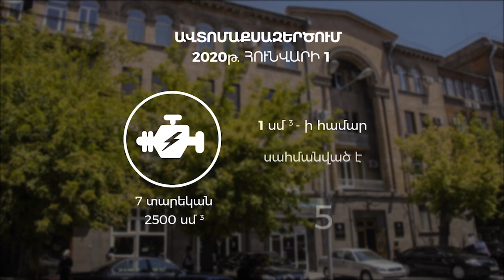Ինչքա՞ն կլինի էլեկտրոմոբիլի մաքսատուրքը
Որքա՞ն կկազմի մաքսատուրքերը 2020-ի հունվարի 1-ից ոչ ԵԱՏՄ անդամ, այլ երրորդ երկրներից էլեկտրոմոբիլների ներմուծումը Հայաստան: ՊԵԿ աշխատակցի խոսքով էլեկտրոմոբիլների համար մինչև 2022-ի հունվարի մեկը ԱԱՀ-ի վճարում չկա: 2020-ի հունվարի մեկից ֆիզիկական անձիք դրանց համար մաքսատուրք կվճարեն մեքենայի արժեքի 15 տոկոսի չափով: Եթե էլեկտրոմոբիլի արտադրության ժամկետը 10  տարուց ավելի է, նրա  գինը 1500 եվրո է , ապա դրա համար պետք է վճարվի 1500 անգամ 15 տոկոս մաքսատուրք, պլյուս՝ մեքենայի արժեքի 10 տոկոս բնապահպանական հարկ:

Բենզինով, դիզելով մեքենաների համար բացի մաքսատուրքից , նույնպես բնապահպանական հարկ է սահմանված:

Եթե քաղաքացին մեքենան կներմուծի, օրինակ դեկտեմբերի 30-ին , սակայն ուղևորային մաքսային հայտարարագիրը կներկայացնի հունվարի մեկից հետո, ապա նրա մեքենայի մաքսատուրքը կսահմանվի նոր դրույքաչափով: Ավտո ներկրողը 10 օրվա ընթացքում պետք է ներկայանա մաքսային մարմին: Եթե 10-ն օրվա ժամկետը չի լրացել, սակայն մաքսատուրքի վճարման ժամկետը ընկել է հունվարի մեկից հետո , ապա կգործի մաքսային նոր դրույքաչափը: Եթե ուղևորային մաքսային հայտարարագիրը ներկայացվի դեկտեմբերի 31-ին , մեքենայի մաքսատուրքը կհաշվվի 2019-ի դրույքաչափով: